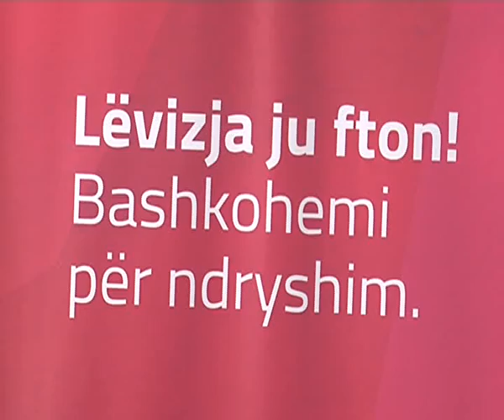31 gusht 2016 VETËVENDOSJE NË PRIZREN FTON QYTETARËT PËR PROTESTËN E NESËRME NË PRISHTINË